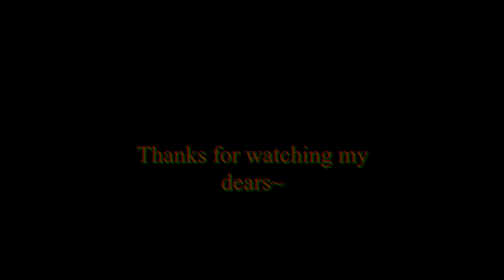[ANGEL & ALASTOR] A Man Named Fist! [Hazbin Hotel AU Comic Dub]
Mari's husband Dace voices his first part as Fist! Be kind, this is he first try!

More dubs are on the way!. S̸͚͍̟̓̐̐T̵̺̞̼͋͊A̸͚͙̾̕Y̵͍̙͌̿ T̴͔͍͇͑̈́̒U̴͙̙̿̕̕N̴͓͓͇͊͆͝E̸̝͙̻͛̒͝D̴̢͇͕͒́͑

SPECIAL THANKS -

CAST:

Dace VA - Fist

v  O P E N  F O R  M O R E  v